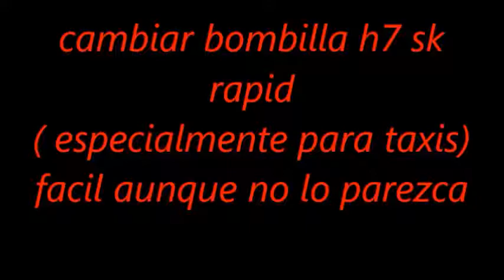cambiar bombilla h7 sk rapid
cambiar h7 del rapid sk facilmente,ya que vi que no habia ningun video dedicado a este modelo,espero os ayude en expecial a los taxistas que tengan este modelo-...